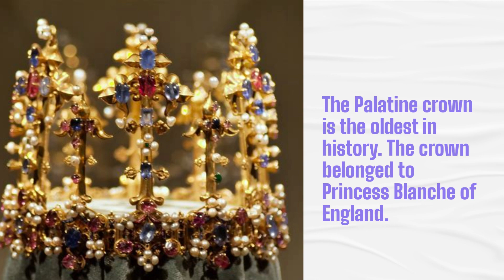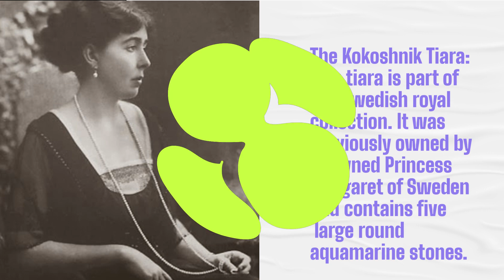Queen's, Princesses and Tiaras: Royal Tiaras From Around The World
Tiaras are ornamental headpieces worn by royalty and other dignitaries on special occasions. They are often associated with weddings, coronations, and formal events. Here are some notable tiaras from around the world: